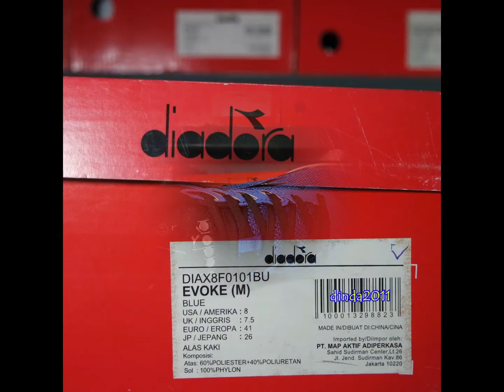Sepatu EVOKE M Blue DIAX8F0101BU DIADORA ORIGINAL BNIB Running Shoes Sneakers Casual Sport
Harga Obral Dinda2011 Rp. 175.000;

Warna : Htam Kombinasi Serat Abu
Bahan Atas : Poliester 60% + Poliuretan 40%
Bahan Sol : Phylon 100%
Made in China
Kode Art : DIAX8F0101BU
Brand New in Box
Original Stock SS Store ternama
GARANSI UANG KEMBALI JIKA PALSU

Sejak tahun 2011 toko Dinda2011 hanya menjual Barang Original dan GARANSI Uang kembali Jika PALSU,
jadi tidak perlu ditanyakan lagi masalah Ke Originalannya
Barang ready stok di offline dinda2011 lokasi di Cikarang Bekasi
Barang yang Sudah dibeli TIDAK bisa ditukar atau dikembalikan
Pengiriman Setiap Hari Kurir Pick Up Ke toko jam 16.00
Order Masuk sebelum jam Pick Up kirim Hari yang sama
Saran Kami Pakai Insole Sebagai Acuan biar lebih Fix, Pahami kaki anda pakai insole berapa nya dikarenakan tiap brand dan artikel size sama tetapi beda insole sedikit
Cara mengukur Insole ada foto petunjuk , atau hubungi admin dinda2011 untuk panduannya.

Terima Kasih
DINDA2011
Sport Adventure Fashion
Branded Original By Cheapest
GARANSI UANG KEMBALI JIKA KW